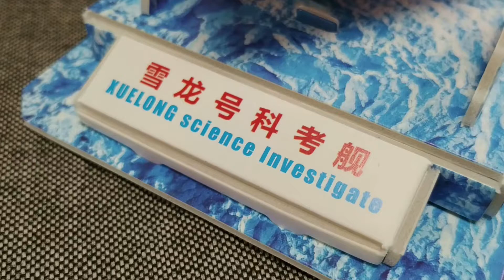"Xuelong Science Investigate Ship" by Aishangpin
other Brands